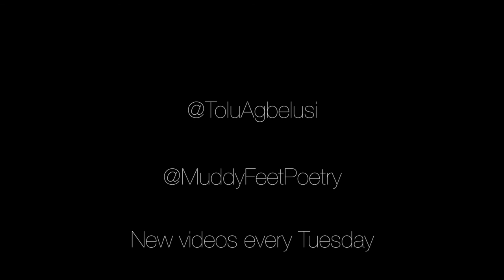Tolu Agbelusi - I Would Ask for a Different Part - After a Comedy of Errors.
Muddy Feet presents Tolu Agbelusi

A profoundly powerful and emotive poem by the incredible Tolu Agbelusi